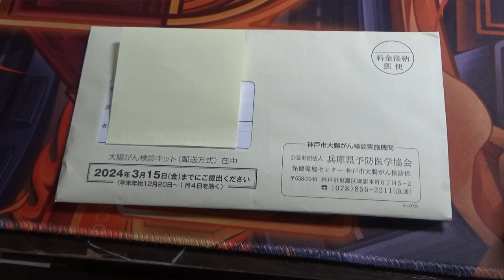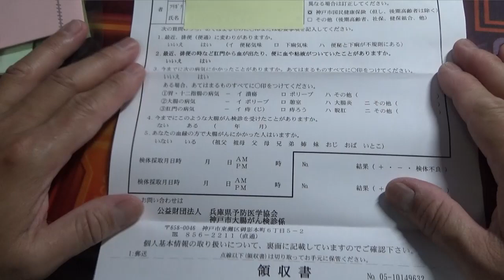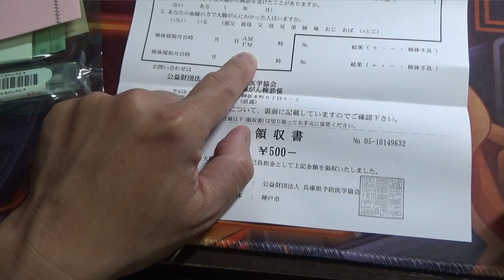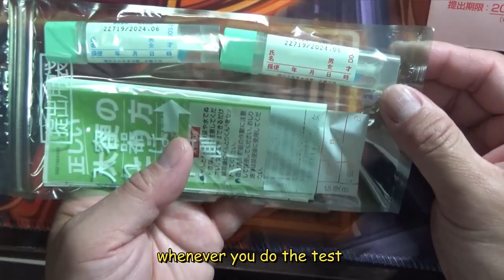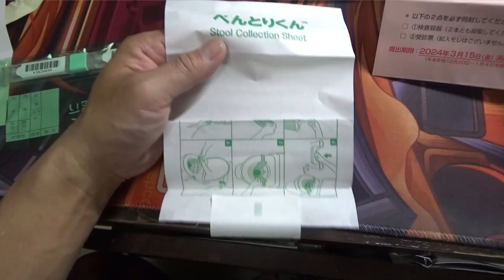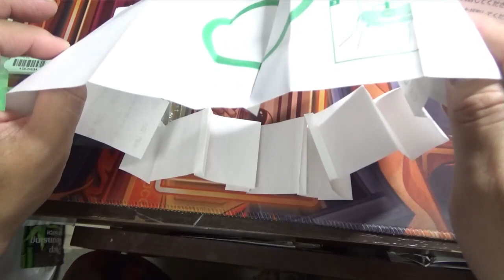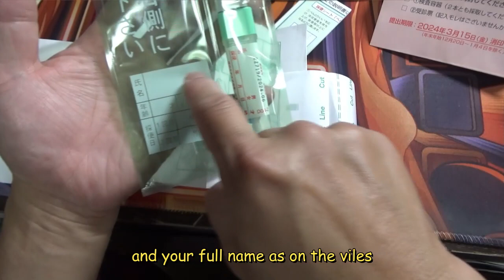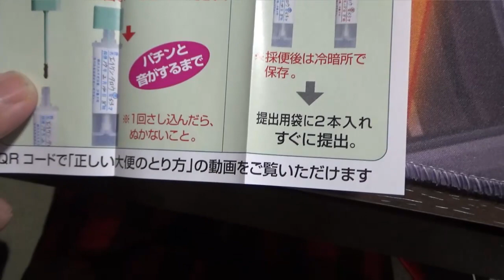Inside a Japanese Colorectal Cancer Screening Kit Guide and Walkthrough!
大腸がん検診キット

"Unlocking the Mystery: Inside a Japanese Colorectal Cancer Screening Kit | DIY Guide and Walkthrough!"